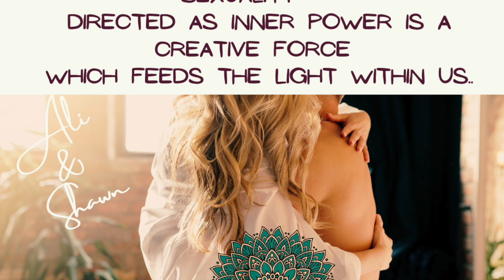Cultivate A Healthy Sexual Connection !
Learn more about the creative force which feeds the light within us in this short video.